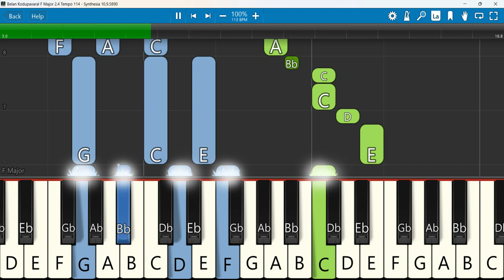Belan Kodupavaral Keyboard Notes F Major 2/4 Tempo 114 | பெலன் கொடுப்பவரால் | Helen Satya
Belan Kodupavaral பெலன் கொடுப்பவரால் Helen Satya Song 28 with lyrics
 Keyboard Notes